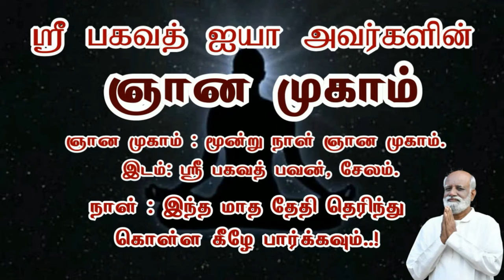ஞானம் அடைந்தால் தான் வாழ்க்கையில் முதல் படியில் அடி எடுத்து வைக்கிறீர்கள் Sri Bagavath ஐயா